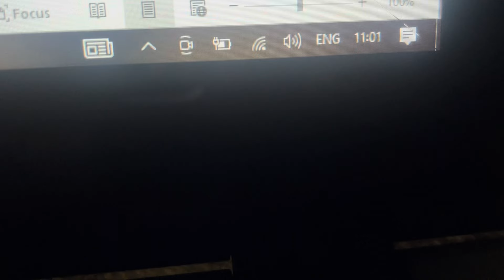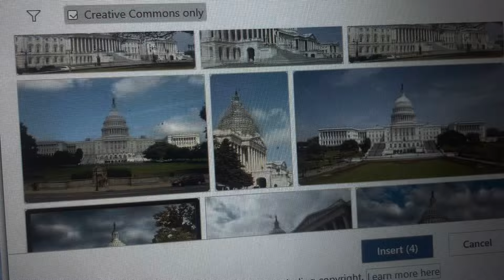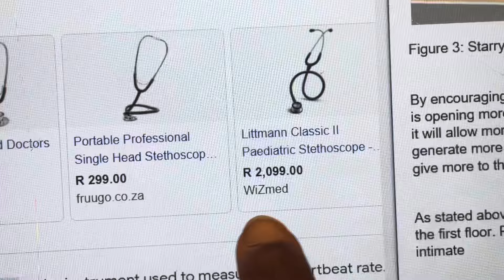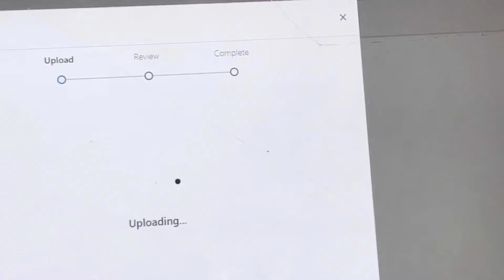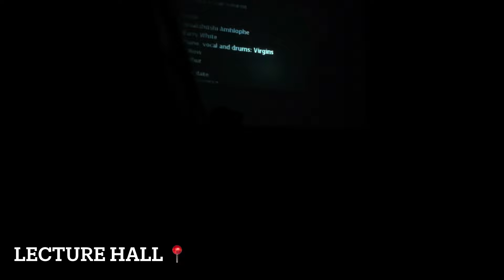Realistic** vlog of a student who struggles to balance social life and academics | Back in my Zoom!!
Hey Bestiies.
Y’all know sometimes it’s difficult to balance your social life and academics. Choosing your social life over academics does have repercussions. So this is a vlog of myself acknowledging my mistakes of choosing social life over academics and actually trying to get back in my zoom mode!
We fall, we fail! But what’s important is how we bounce back from the fall.
Give yourself grace and be kind ❤️‍🩹

Hope y’all enjoy as I was indecisive about showing people my lacking and procrastination side. It’s life it does happen, things do get out of hand. Be real with yourself and spread love.❤️

Sending love and light during this season 💋